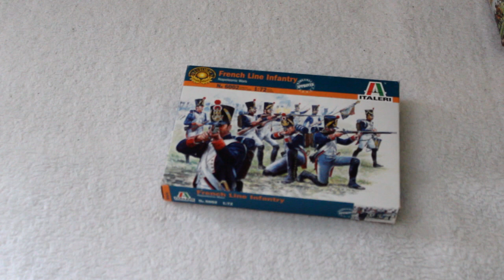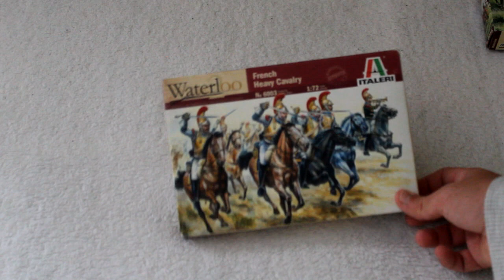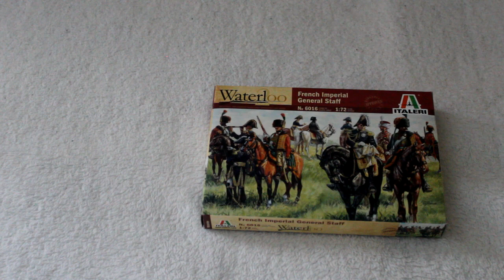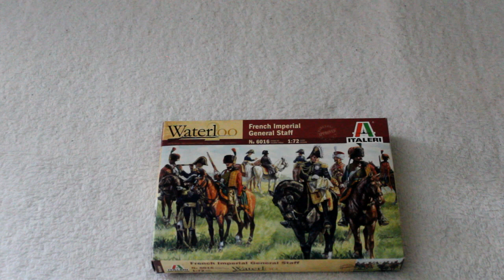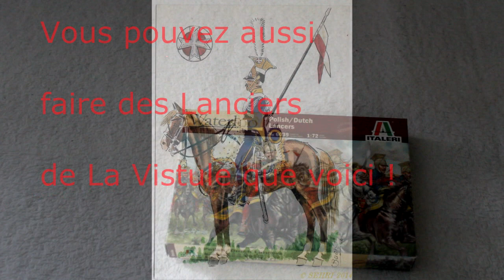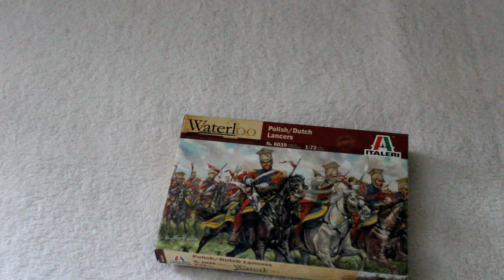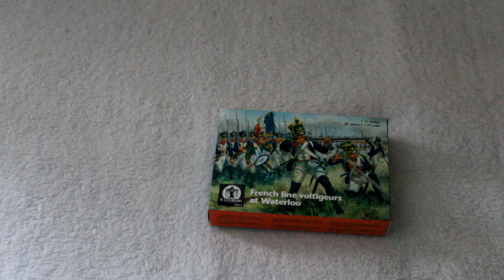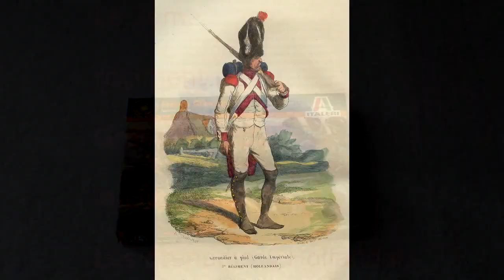Composition armée française 1er Empire au 1/72ème - période 1812-1815 Peinture figurines 1 er Empire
Tout ce que je dis peut-être adapté selon les règles auxquelles vous jouer si vous pensez pouvoir apporté un autre point de vue et/ou des précisions/corrections sur ce que j'ai dis l'espace réserver aux commentaires est fait pour cela ! ¤Templar¤ Matou